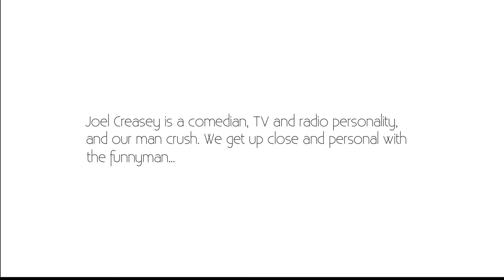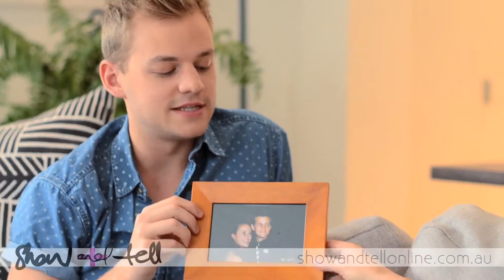Joel Creasey's Secret Show & Tell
Joel Creasey reveals his secret show and tell...
Follow us for more!